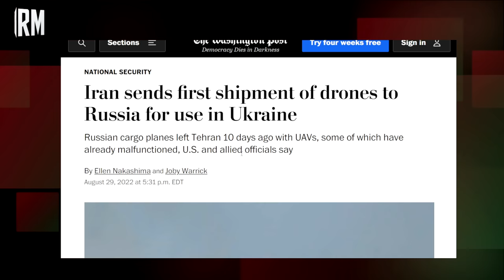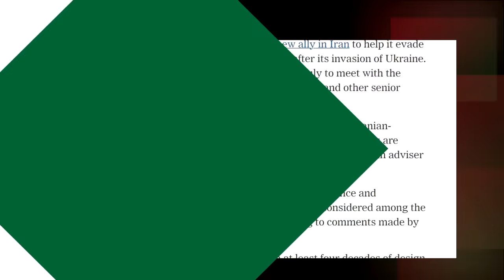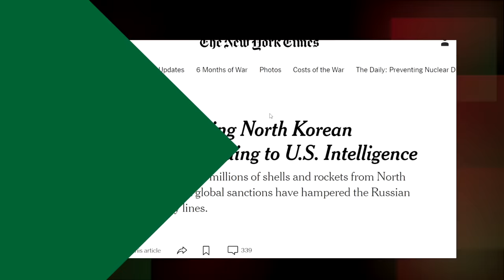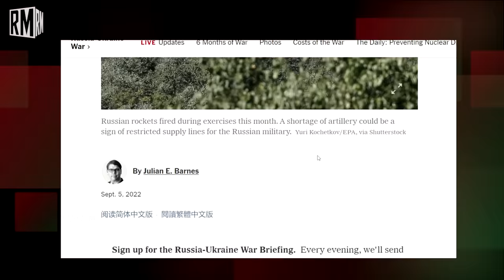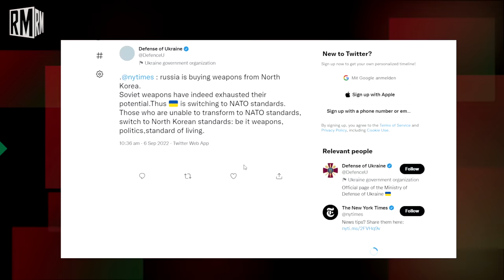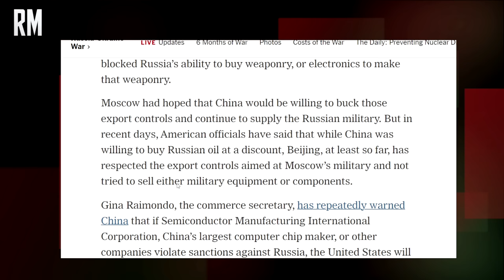Russia Buys Weapons From Iran and North Korea